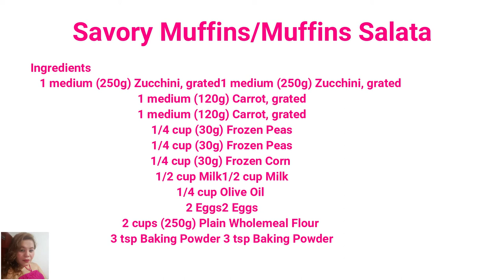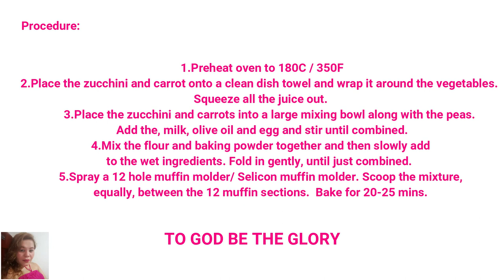Savory Muffins/Muffins Salata